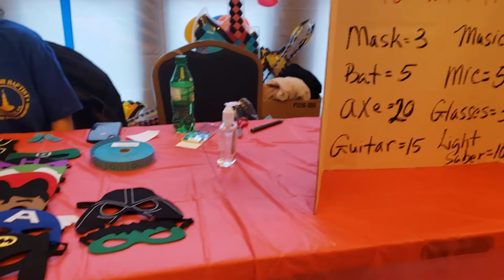lunar new year festival-su kids play carnival games 2021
having fun at lunar new year festival games...2021